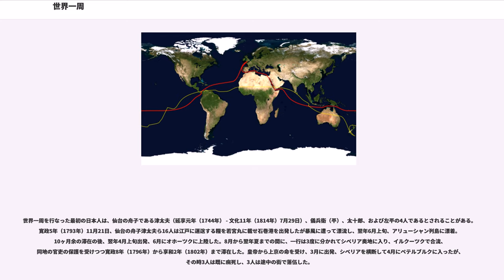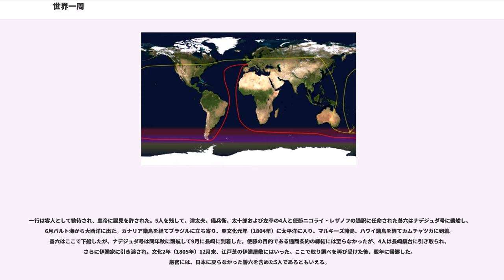世界一周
世界一周（せかいいっしゅう）は、世界中を一回りすること。世界、すなわち地球を一周することでもあることから地球一周（ちきゅういっしゅう）と称されることもある。世界周航（せかいしゅうこう）とも。

世界一周 () の基本定義は、ある地点と、その対蹠地（地球の反対側となる地点）の両方を通る、大きな円を描く経路だろう。実際には、手段に基づく制限などのため、前述の基本定義とはやや異なる定義が用いられる。

他にも「全ての子午線を横切って出発地に戻る」「五大陸全てを経由して出発地に戻る」など様々なものがある。全ての子午線を横断すると言うことであれば、例えば北極圏や南極圏の廻りを一周するでも達成されるが、これは世界一周と呼ばれない。また、ある地点とその対蹠地の両方を通ると言うことであれば、南北方向への移動のみ（この際、南極点と北極点を経由する）でも達成されるが、これもまた世界一周と呼ばれない。

富裕層にとっては、19世紀には世界一周旅行が可能となり、その経路はユリシーズ・グラントが行ったものと同じ、また世界大戦時に大勢の兵士が輸送された経路でもある。後に技術的進歩と収入の増加により、この旅行は一般層にも可能なものとなった。

右の地図で赤く描かれた線が、貿易風とスエズ、パナマ両運河を用いる、標準的な帆船世界一周航路である（黄線は赤線の対蹠地）。航路がほぼ大きな円で、だいたいある地点とその対蹠地を通っていることが見て取れる。多くの船乗りがこの航路に沿った。貿易風を利用することで帆走が容易になり、またなるべく風の穏やかな海域を通るようになっている。
ヨットレースでは、このような大円を描く航路は現実的ではない。とりわけノンストップ・レースでは、スエズ、パナマ両運河の利用は不可能である。従ってヨットレースにおける世界一周の定義は、「赤道を越えて、すべての経線を同じ向きで通過し、出発地と同じ港に戻る、長さ21,600浬（40,000 km）以上の航路」とされる。左の地図は赤線がヴァンデ・グローブの世界一周ルート、黄線はその対蹠地である。まったく対蹠点を通らないことが見て取れる。南半球の風向きは西風が支配的であるため、東を目指すルートよりも西を目指すルートの方が難易度が高い。四角帆の船ではなおさらである。

1922年に始まったラコニア（キュナード・ライン）の世界一周旅行により、数千人が優雅な船旅で世界一周を達成した。この船旅は通常、ニューヨークかサウサンプトンを出発し、西に向かう航路だった。太平洋に入る際のルートとしては、カリブ海からパナマ運河を通るものと、ホーン岬を回るものがあった。またヨーロッパへの帰路も、スエズ運河を通って地中海に入る場合と、喜望峰を回ってアフリカ西岸を北上する場合があった。これらの船旅のゴールは、出港地に戻ることである。

現在世界一周で用いられる最も一般的な交通手段は航空機によるものである。
商業航空開発により、何万もの人が空路での世界一周を達成することとなった。単一の航空会社による乗り継ぎ路線（世界一周路線）や、単一の航空会社または航空連合による乗り継ぎ航空券（世界一周航空券）の形で一般の旅行客にも提供され、今日では容易に実行可能である。

空路での世界一周に際しては、世界の大気循環パターン、とりわけジェット気流を考慮することになる。ジェット気流は赤道を越えることがなく、それぞれ北半球・南半球の中で循環している。そのため、空路での世界一周は、赤道を越えることや、対蹠地を通ることといった条件は設定されない。たとえばスティーヴ・フォセットの熱気球での世界一周は、南半球の中で完結した。

動力を持つ航空機の世界一周記録条件は、すべての子午線を通過して出発地に戻る、距離　36,787.559 km（22,858.729 マイル。これは北回帰線の長さ）以上のコースである。また、コースの制御点は北極圏、南極圏の外側に置かれなくてはならない、とされる。

気球では、風の影響が大きいため、さらに条件が緩和される。すべての子午線と、両極圏の外側にあるチェックポイントを通過する、半径 3,335.85 km（2,072.80 マイル）以上のコースで、内側に極点を含むものである（極点を中心とする必要はない）。

ギネス世界記録は、2006年版で人力での世界一周に関するガイドラインを発表している。そこで示された条件は、距離 36,787.559 km （北回帰線の距離）以上で赤道を通り、出発地点と完全に同じ場所に戻ってくることである。対蹠地を通る必要はない。

認定...